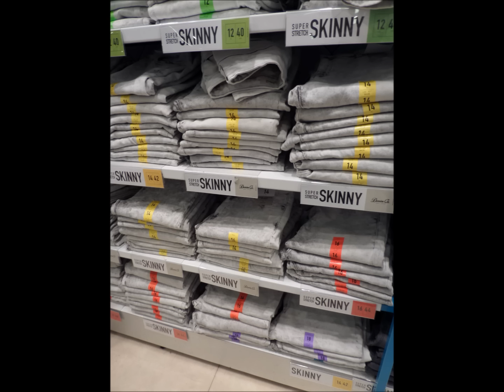New Denim at Primark | November 2015 | IlovePrimark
Primark /Primark Haul / Primark shoplog / Penneys haul November 2015

Denim & Jeans, Ladies Fashion

I use Quidco to save money on all of my online shopping

Primark has over 280 stores in the UK, Eire and Europe and has just opened their first store in the USA (Boston Downtown Crossing Store)

*In Ireland, Primark is called Penneys